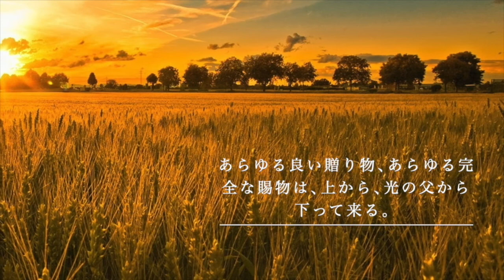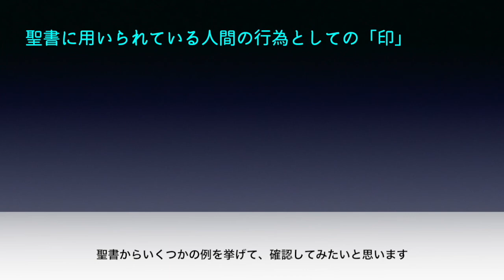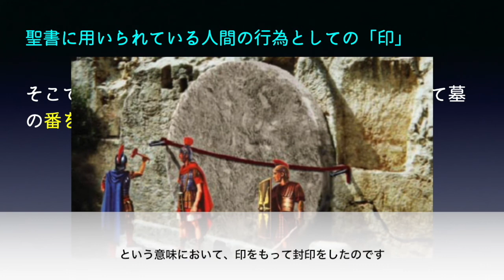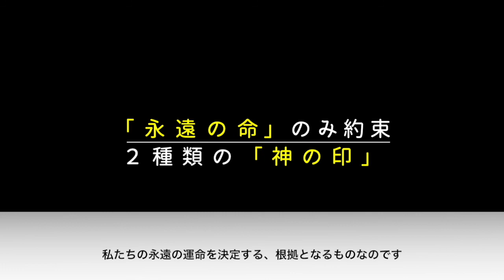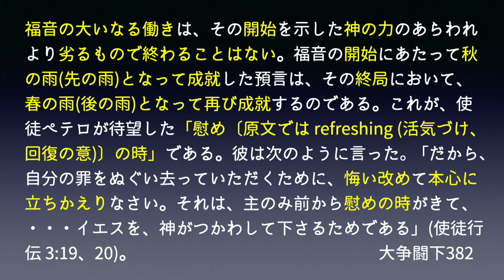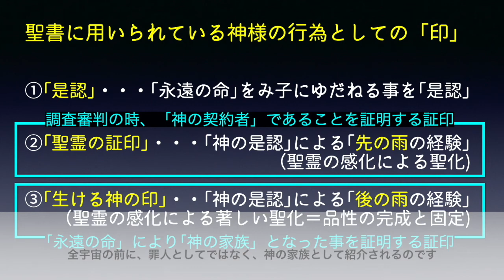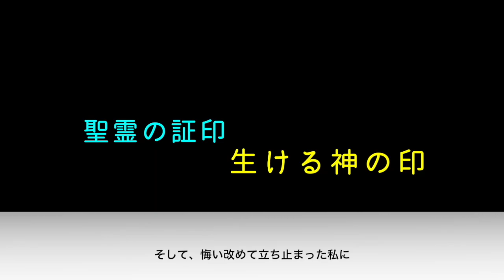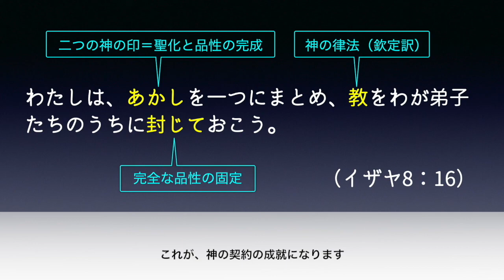二つの神の印（字幕）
私たちが「神の契約者」である事を証明する「印」と、神の家族であることを証明する「印」が存在する事を、皆さんはご存知でしょうか。この「二つの神の印」こそ、人生をかけてでも求めるべきものなのです。